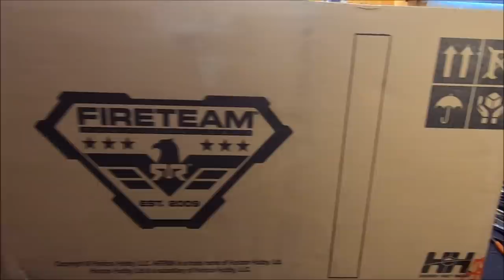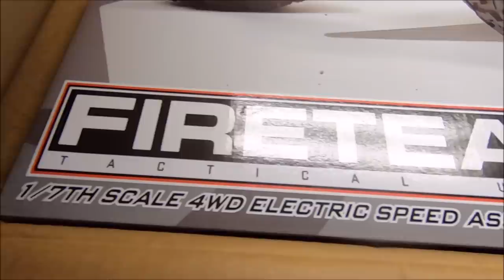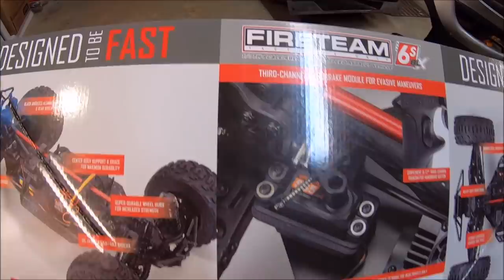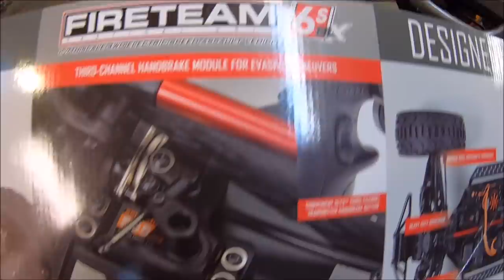NEW! ARRMA FIRETEAM 1/7 scale BEAST! First look and maiden run!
Introducing the NEW Arrma Fireteam 1/7 6s blx! Military speed assault vehicle! HUGE Thanks to Horizon for giving me the opportunity to explore this amazing new truck!
Here are some further details!

-Military Styled multi-panel body available in matte black or matte white
camo designs
Fully detailed interior featuring four FIRETEAM crew figures
Full body roll cage that integrates with the chassis roll hoop
Realistic bumpers, skid plates and side steps
Handbrake module operated by third channel on the supplied radio system
Black anodized aluminum shocks, motor mount and steering parts
Aluminum-cased oil-filled center differential
Multi-terrain dBoots FIRETEAM tires featuring a military inspired wheel and
airless design tires
Existing Features:
Anodized aluminum chassis plate
Anodized aluminum front and rear shock towers
Spektrum SLT3 3 Channel 2.4GHz Radio and SR315 Dual Protocol receiver
Safe-D pinion and front and rear input cups
Large volume waterproof receiver box
Spektrum Firma 150A Smart waterproof 4S/6S ESC
Spektrum Firma 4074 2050Kv Brushless Motor
Spektrum S652 steel geared waterproof digital servo offering 265oz-in of
torque @7.4V
Heavy duty suspension arms
Rubber shielded bearings
All metal drivetrain
Steel spur gear
Adjustable steel turnbuckles
ARRMA motor heatsink and fan
What’s included in the box?
(1) ARRMA FIRETEAM 6S BLX Speed Assault Vehicle BLX RTR
(1) Spektrum Firma 150A Smart Waterproof ESC
(1) Spektrum Firma 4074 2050Kv Brushless Motor
(1) Spektrum 2.4GHz SLT3 3-Channel Transmitter
(1) Spektrum SR315 3-Channel Dual Protocol Receiver
(1) Spektrum SPMS652 Waterproof Metal-Geared Digital Servo
(1) Handbrake Module with SPMS650 Waterproof Brake Servo
(1) Product Manual
Needed to Complete:
4S LiPo or 6S Hardcase LiPo Battery*
Compatible Charger
(4) AA Batteries
LiPo Safe Charging Bag
*Maximum battery dimensions 6.22x1.89x2.76 in / 158x48x70mm.
 Minimum battery specs 5000mAh 50

6s Lipo's used for this video!